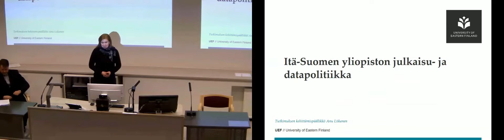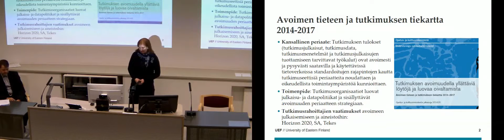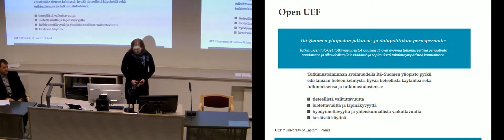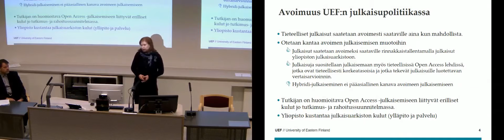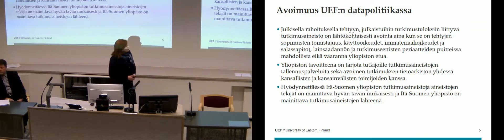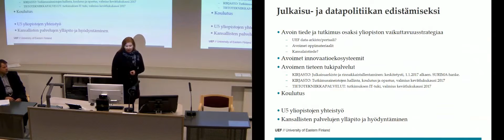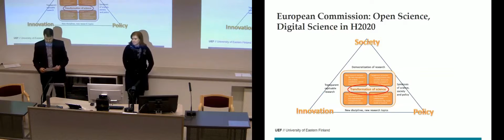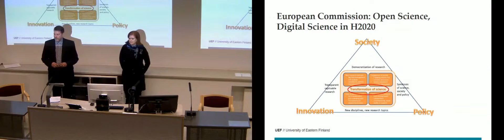UEFin julkaisu- ja datapolitiikan esittely - Anu Liikanen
Anu Liikanen, tutkimuksen kehittämispäällikkö, UEF -UEFin julkaisu- ja datapolitiikan esittely.